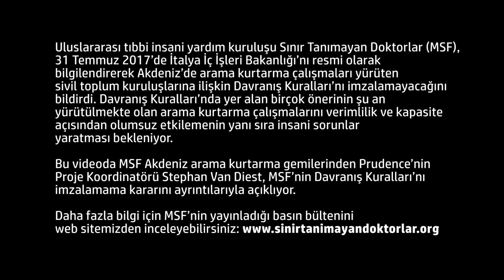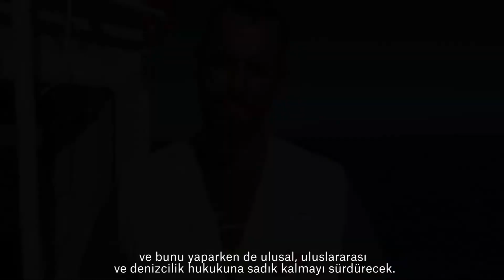MSF İtalya'nın Davranış Kuralları'nı neden imzalamadı?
Uluslararası tıbbi insani yardım kuruluşu Sınır Tanımayan Doktorlar (MSF), 31 Temmuz 2017’de İtalya İç İşleri Bakanlığı’nı resmi olarak bilgilendirerek Akdeniz’de arama kurtarma çalışmaları yürüten sivil toplum kuruluşlarına ilişkin Davranış Kuralları’nı imzalamayacağını bildirdi. Davranış Kuralları’nda yer alan birçok önerinin şu an yürütülmekte olan arama kurtarma çalışmalarını verimlilik ve kapasite açısından olumsuz etkilemenin yanı sıra insani sorunlar yaratması bekleniyor. Bu videoda MSF Akdeniz arama kurtarma gemilerinden Prudence’nin Proje Koordinatörü Stephan Van Diest, MSF’nin Davranış Kuralları’nı imzalamama kararını ayrıntılarıyla açıklıyor. Daha fazla bilgi için MSF’nin yayınladığı basın bültenini web sitemizden inceleyebilirsiniz